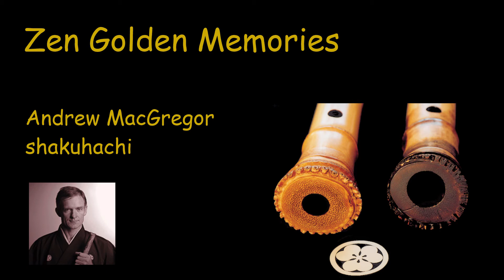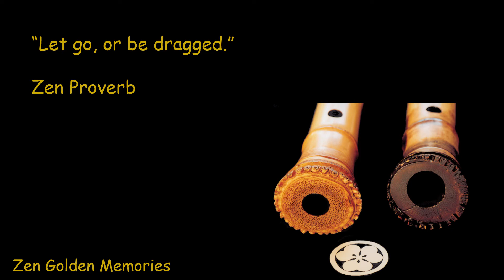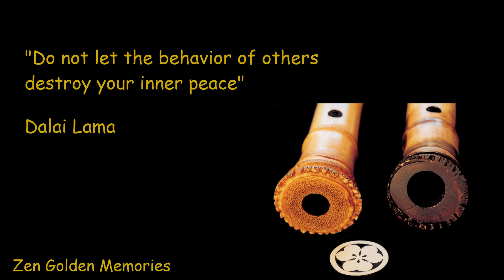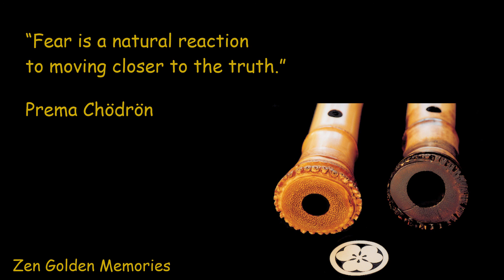ZEN GOLDEN MEMORIES Andrew MacGregor: 尺八 shakuhachi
Zen Golden Memories

Andrew MacGregor playing 尺八 Shakuhachi, the Zen Bamboo Flute from Japan.